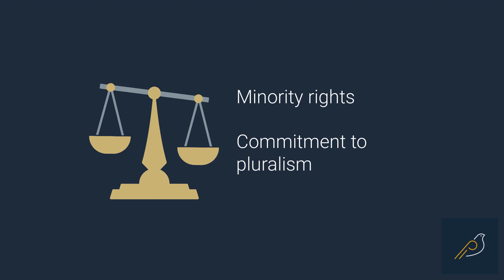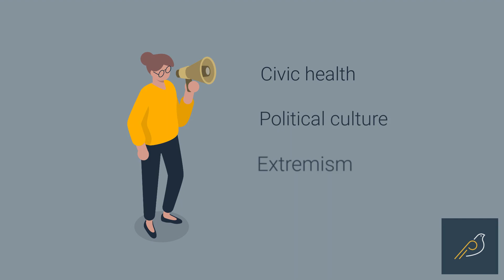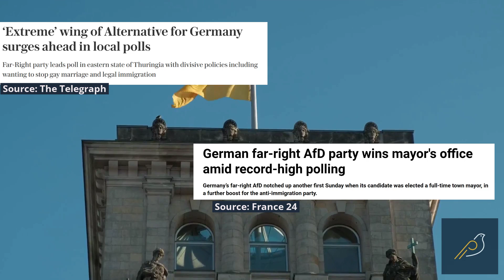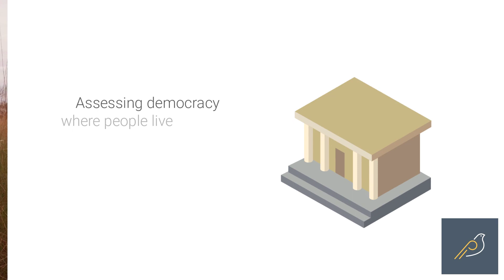Why Place-based Democracy?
Learn why, at Pulaski, we are focusing on democracy below and beyond the national level.